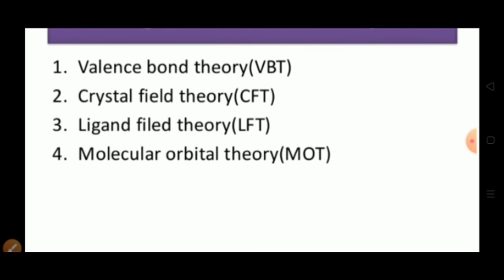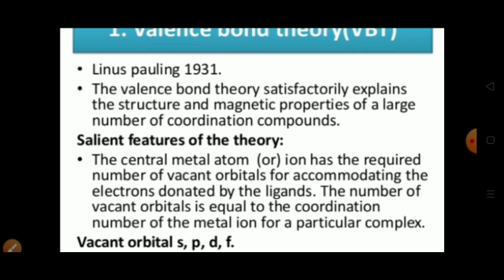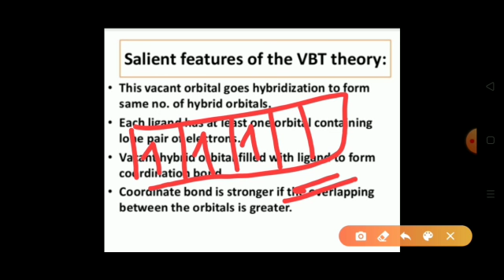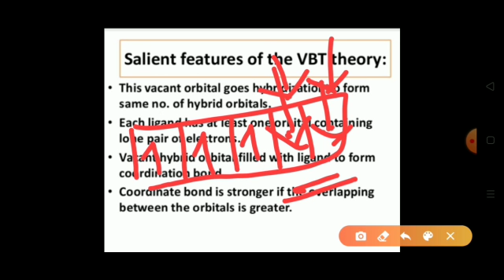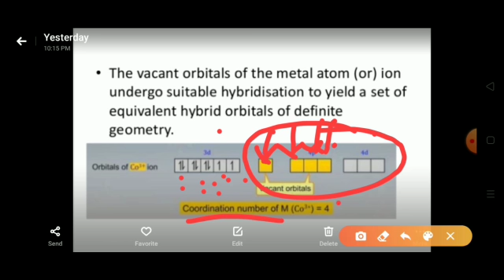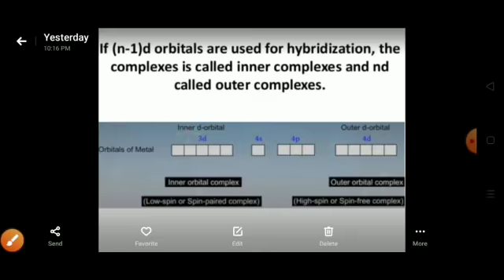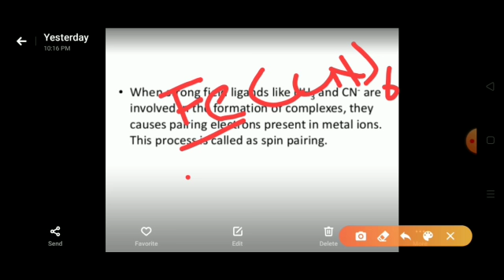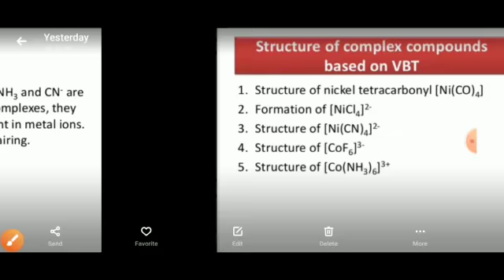XII Chemistry Unit - 5 Coordination Chemistry - Theories of Coordination compounds - VBT Part - 17